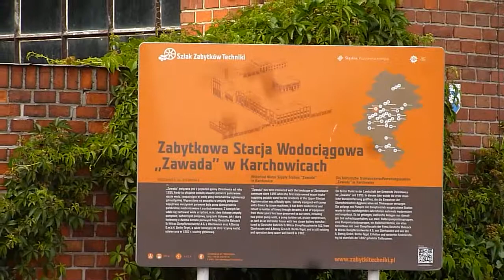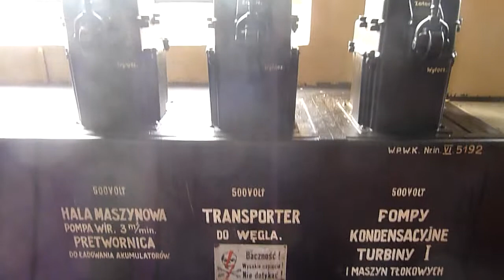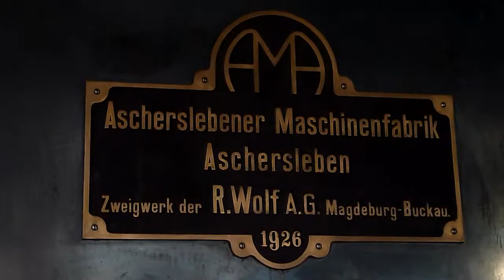Stacja wodociągowa Zawada - Karchowice - Industriada 2014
Stacja Wodociągowa w Karchowicach niedaleko Pyskowic została oficjalnie otwarta w 1895 roku, jako pierwsze państwowe (wtedy pruskie) ujęcie wody pitnej, które miało zaspokoić potrzeby mieszkańców aglomeracji górnośląskiej. W stylowych, ceglanych budynkach podziwiać możemy zachowane z pierwotnego wyposażenia urządzenia, m.in. tłokowe zespoły pompowe, turbozespół pompowy, sprężarki tłokowe czy kotły parowe. Stacja produkuje czystą wodę do dnia dzisiejszego.